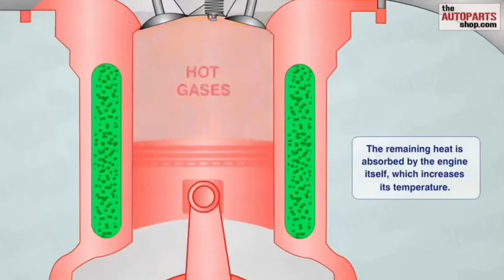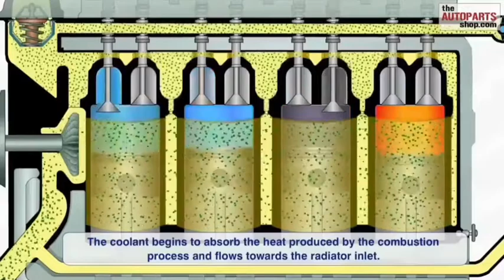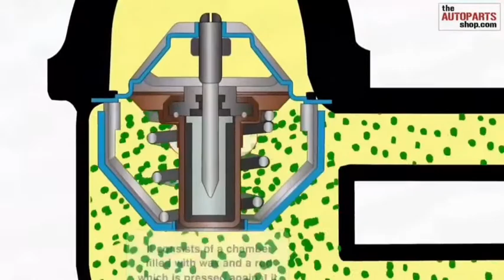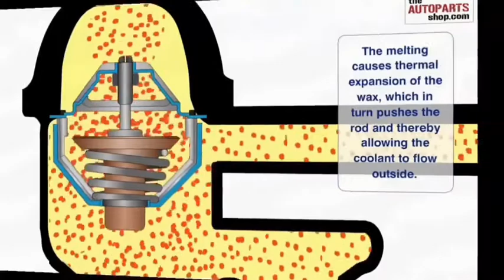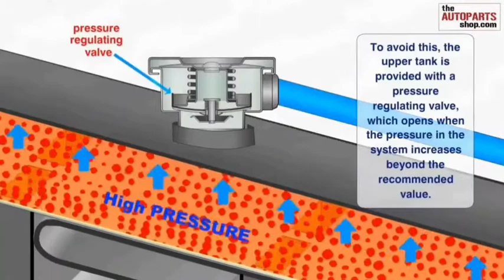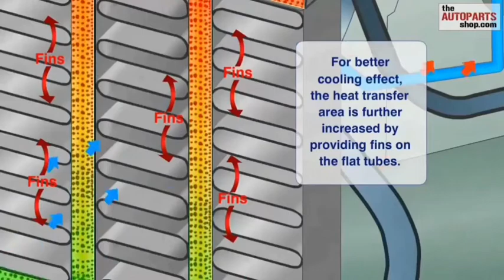engine cooling system in automobile